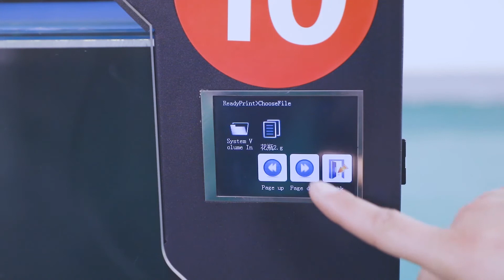replace filament for LL3340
replace filament for LL3340, it is very easy to operate